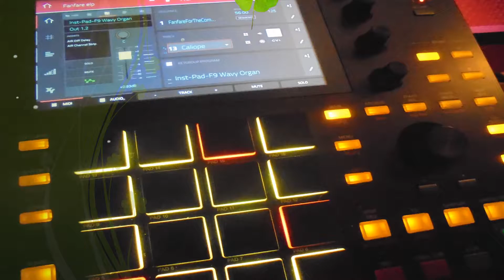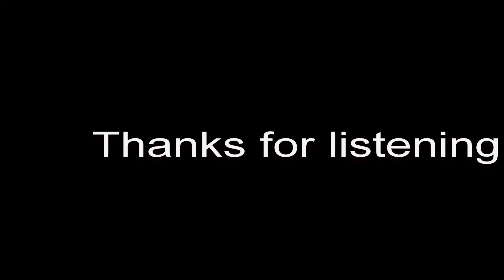Akai MPC One - Track 95 - All that i need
Created on the MPC featuring Tefty and Meems Phrases Volume 1 Sample Pack

Our First MPC One Expansion Pack! Meems Vocal Phrases & Tefty Production